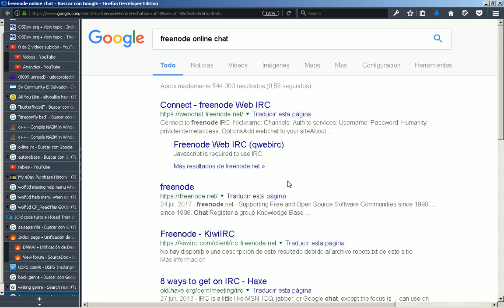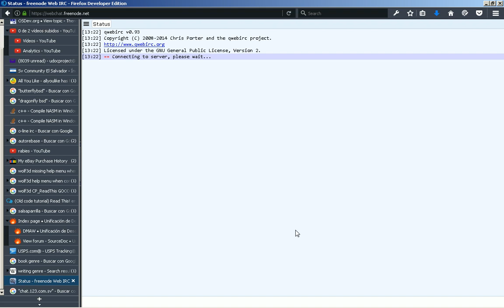2017-08-08 -- Chat de SVCommunity.org en FreeNode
Entrar al canal

Usar cualquier nick que queramos.